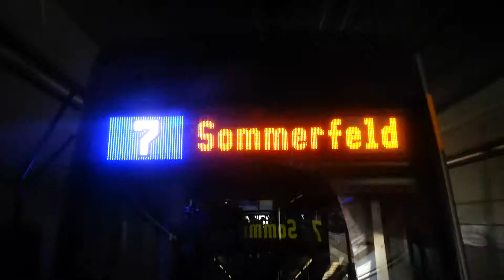Das ist eine STRAßENBAHN Auzeige mit der Linie 7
T4D-M1